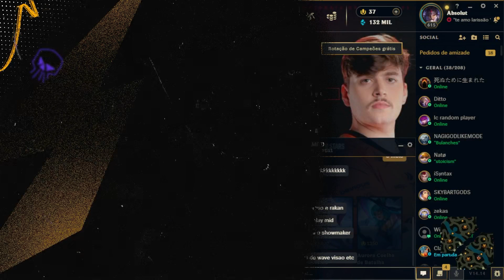RED CANIDS x KABUM | CBLOL 2024 - 2ª Etapa - Rodada 18 | Os Liões do Rift